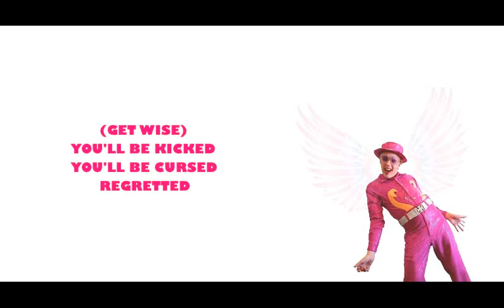Get Wise (Official Lyric Video)